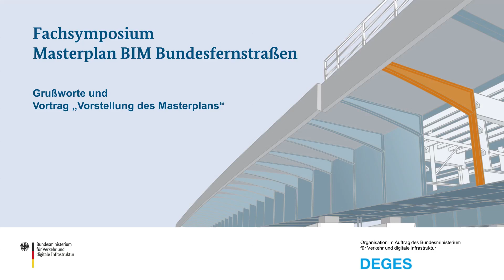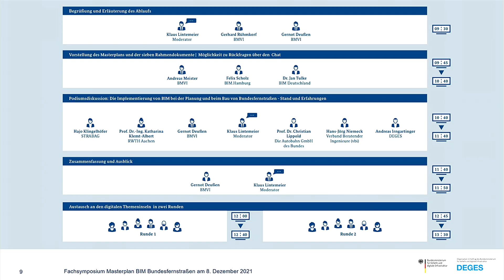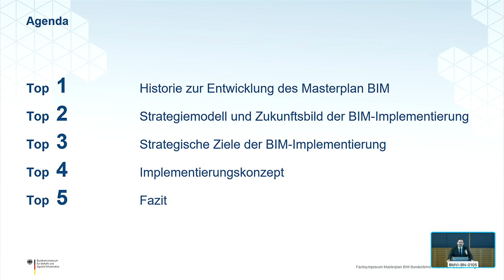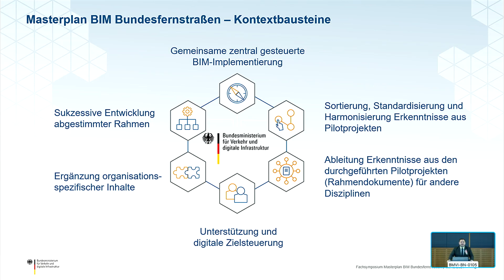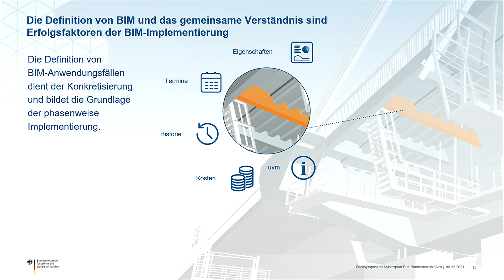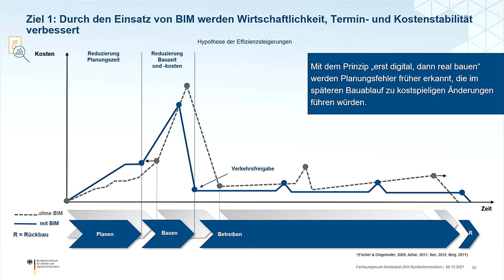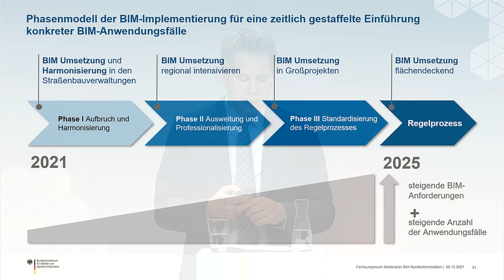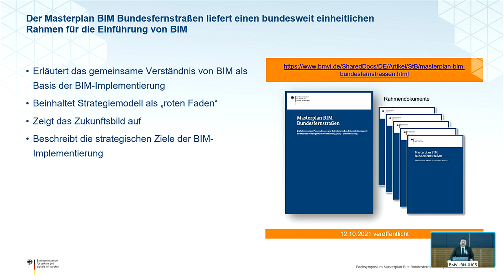Fachsymposium Masterplan BIM Bundesfernstraßen: Begrüßung & Vortrag Masterplan BIM Bundesfernstraßen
Fachsymposium Masterplan BIM Bundesfernstraßen 2021

Begrüßung und Vortrag zum Masterplan BIM Bundesfernstraßen

Um 9:30 Uhr startete das Fachsymposium. Zunächst begrüßten Gerhard Rühmkorf, Unterabteilungsleiter StB 2 und Gernot Deußen, Leiter des Referates StB27 für BIM im Straßenbau des Bundesministeriums für Verkehr und Digitale Infrastruktur die Teilnehmerinnen und Teilnehmer. Danach stellten Andreas Meister, Referent für die Gesamtkoordination BIM im Referat StB27 des BMVI und Felix Scholz, Programmleitung BIM.Hamburg den Masterplan BIM Bundesfernstraßen vor und beantworteten erste Fragen.